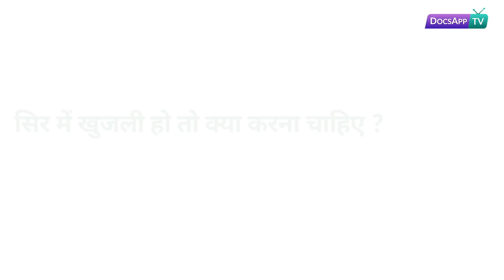सिर में खुजली हो तो क्या करना चाहिए ? Hindi | DocsAppTv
डॉ. एम सुधा - एम.बी.बी.एस, डी.डी.वी.एल  केश विशेषज्ञ

सिर में खुजली होने के कई कारण होते हैं जैसे कि - रुसी, इंफैक्शन, एलर्जी या फिर बढ़ती उम्र में त्वचा का रुखा होना | इनसे खुजली हो सकती है।

इसका इलाज दवाईयों, क्रीम और लोशन से हो सकता है।

यदि आपको भी यह समस्या है तो डॉक्सऐप पर एक केश विशेषज्ञ से परामर्श ले सकते हैं।

Summary :

कारण :
रुसी
इंफैक्शन
एलर्जी
रूखी त्वचा

इलाज :
क्रीम
लोशन
दवाई

सिर में खुजली होना एक सामान्य समस्या है, जो सफाई की कमी, डैंड्रफ या इंफेक्शन के कारण हो सकती है। लेकिन यह खुजली बालों और सिर की त्वचा से जुड़ी अन्य समस्याएं भी साथ लेकर आती है जैसे - बाल झड़ना, लाली, सूजन आदि। अगर आपको भी सिर में खुजली है , तो यह 5 उपाय ज़रूर आजमाएं

नींबू - सिर की त्वचा पर खुजली के लिए नींबू एक बेहतरीन विकल्प है। इसमें मौजूद सिट्रि‍क एसिड त्वचा की सफाई भी करता है और खुजली को शांत करने में भी मदद करता है। इसके रस को त्वचा पर लगाकर कुछ देर के लिए छोड़ दें, फिर पानी से धो लें।

सेब का सिरका -  हल्के गर्म पानी के साथ सेब का सिरका मिलाकर बालों की जड़ों में लगाएं और कुछ समय तक लगे रहने के बाद इसे साफ पानी से धो लें। यह तरीका खुजली से तुरंत राहत पहुंचाएगा।

ऑइल मसाज - जैतून का तेल या बादाम के तेल से सिर की मालिश करें। आप चाहें तो दो तेल मिलाकर भी प्रयोग कर सकते हैं। कुछ समय बाद सिर धो लें। इससे खुजली में भी राहत मिलेगी और बालों में घनापन भी आएगा।

दही - दही से सिर की त्वचा पर मालिश करें और इसे भी कुछ समय तक लगा रहने दें, फिर बाल धो लें। यह बालों ओर सिर की त्वचा को पोषण देने का भी एक तरीका है।

नारि‍यल तेल और कपूर - नारियल के तेल में कुछ मात्रा में कपूर मिलाकर सिर की त्वचा पर मालिश करें। इससे खुजली शांत होगी और यदी किसी प्रकार का इंफैक्शन होगा तो वह भी ठीक हो जाएगा।

अधिक जानकारी के लिए हमारे विशेषज्ञ से अभी बात करें